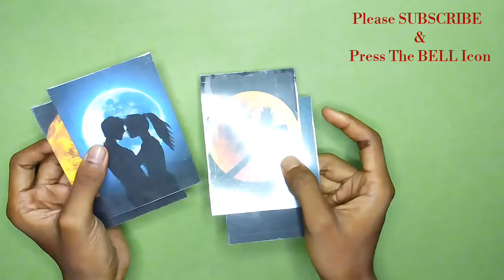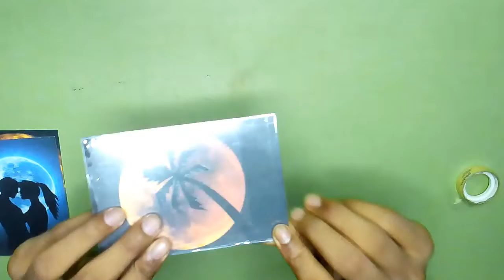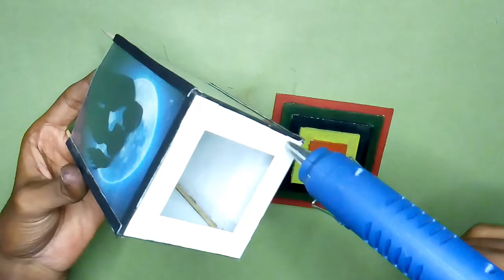DIY MOON THEME LIGHT// DIWALI SPACIAL// EASY LIGHT CRAFT// HOW TO MAKE HOMEMADE LIGHT CRAFT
Hellow everyone, my self Krishnendu Prasad Maity. Wellcome to my channel.

Well it's very easy to make it if you follow my tips.
         This project is not a fire hazard.
          To make it you need cardborad, mount board, bamboo stick, bulb, wire, metal wire, bulb holder, glue gun, colour, scale, pen, screwdriver and a wire cutter to cut metal wire, paper cutter to cut paper